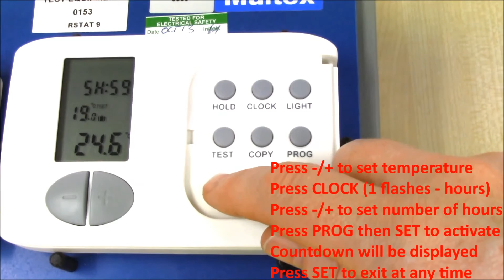RSTAT8 & RSTAT9 RF - Hold Hours